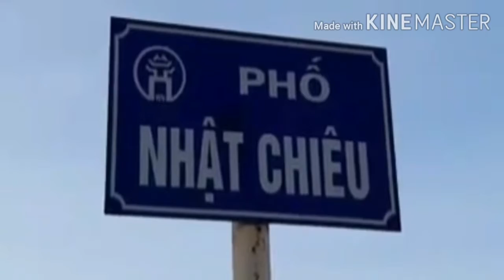Nhớ mùa sen Tây Hồ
Ghi lại những khoảnh khắc đẹp, dấu ấn đẹp về một mùa sen Tây hồ.